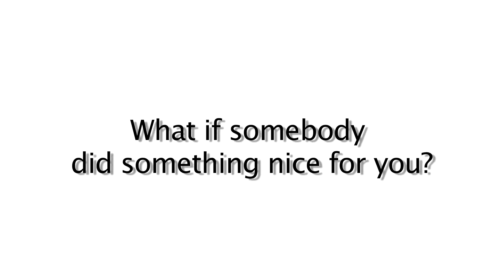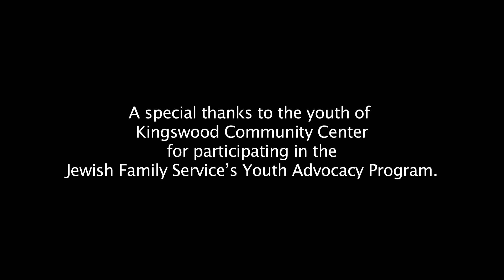The Key to Community is Caring